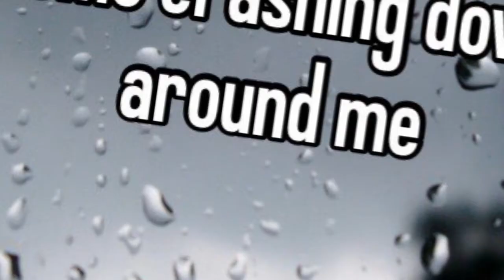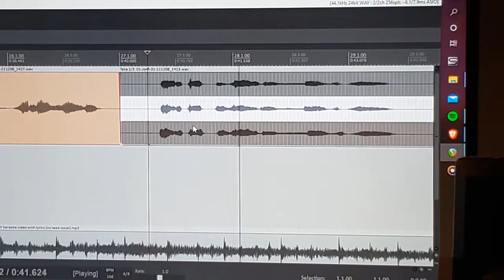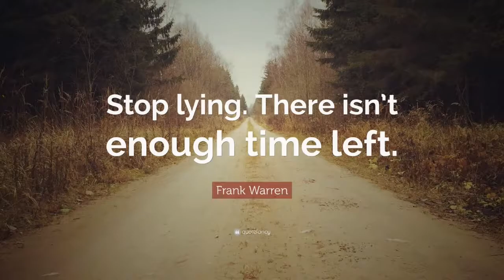I Melt With You (John Horrigan / Brian Murphy)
I am dropping my first single of the New year. This song was released 40 years ago today (January 1, 1982) by the British New Wave band called Modern English. Thanks to Brian Murphy for producing this.